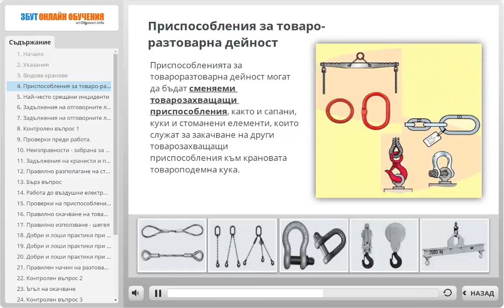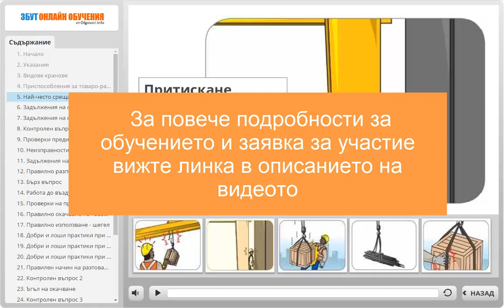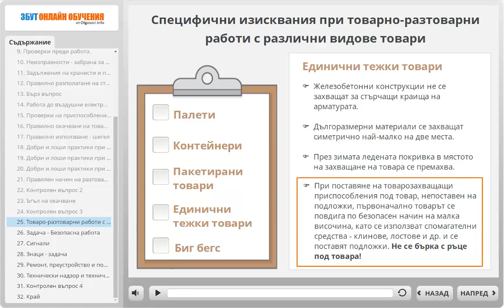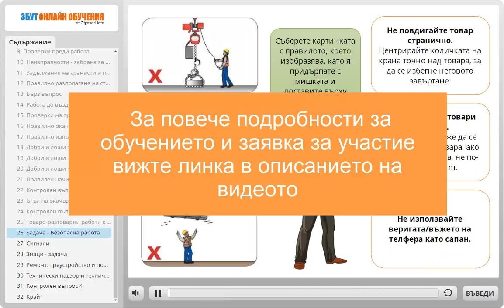Онлайн обучение за безопасна работа за прикачвачи и кранисти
👌 С този онлайн курс за прикачвачи и кранисти ще изпълните лесно и бързо изискванията на чл. 58 от Наредба за безопасната експлоатация и техническия надзор на повдигателни съоръжения за ежегоден инструктаж с проверка на знанията за прикачвачи и лицата, които управляват товароподемни кранове и електрически телфери.

Обучението е задължително за:
- Лица, които окачват товарите или сменяемите товарозахващащи приспособления (приквачвачите)
- Лица, които управляват повдигателните съоръжения (кранове и телфери)

На завършилите ежегодното онлайн обучение за прикачвачи и кранисти се издава удостоверение, което може да бъде представено при проверка от Главна инспекция по труда, Технически надзор и други контролни органи.

Вижте и нашето онлайн обучение за безопасна работа с подвижни работни площадки